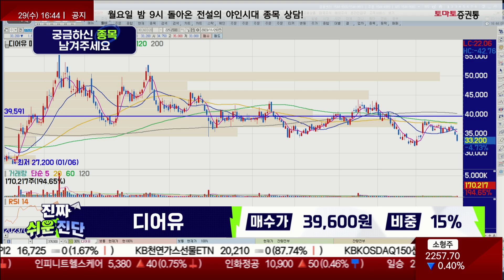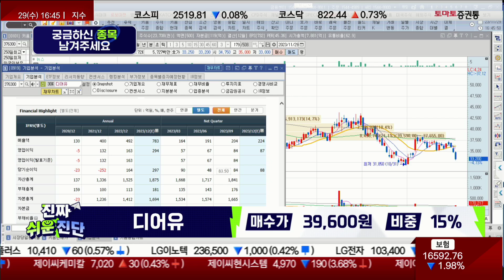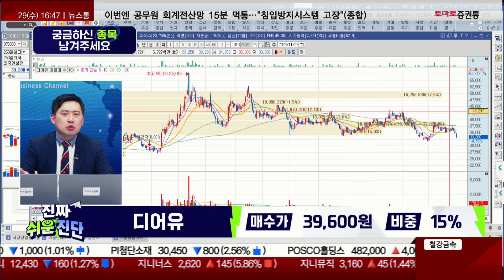엔터사와 협력, 앞으로 전망은? / 디어유(376300) / [손열호 팀장_진짜 쉬운 진단]